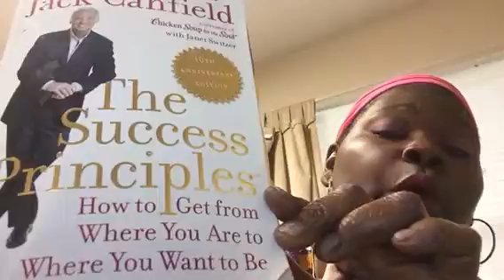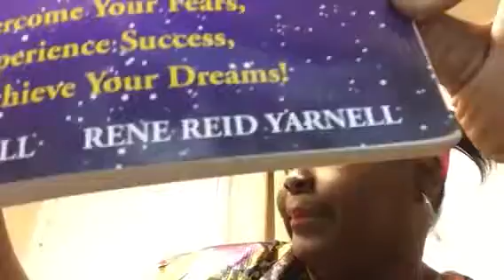Productivity Tip #8 - Mindset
Mindset Before Marketing!